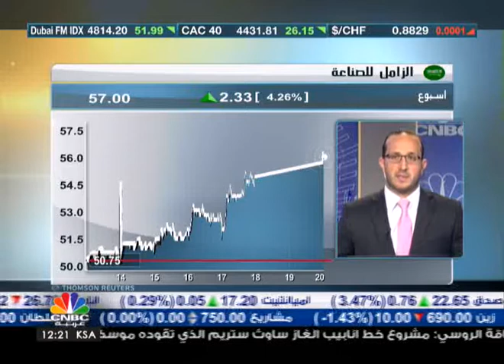الزامل: ارتفاع أرباح الحديد وانخفاض التكاليف التمويلية دعمت أرباح الشركة الربيعية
قال الرئيس التنفيذي لشركة الزامل للاستثمار الصناعي عبد الله محمد الزامل: "إن ارتفاع أرباح الشركة بنسبة 5% في الربع الأول من العام الماضي جاء مدعوما بارتفاع أرباح قطاع الحديد مع انخفاض في التكاليف التمويلية".